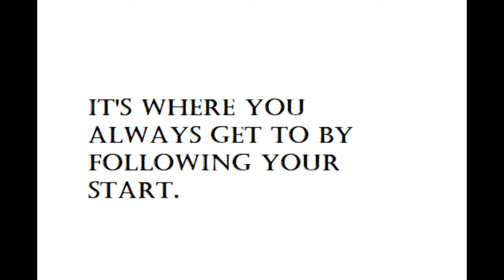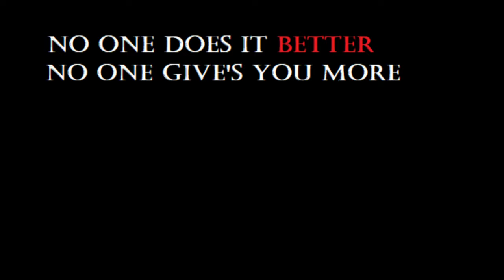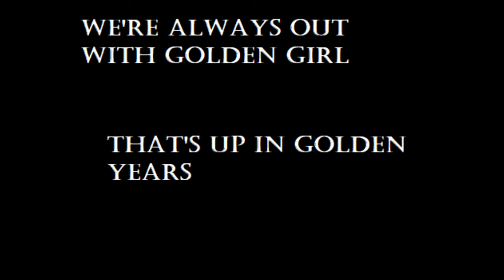NBC 1988 But It's Slowed+Reverb and Lyrics (100 Subscriber Special)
NBC YEAH YEAH YEAH